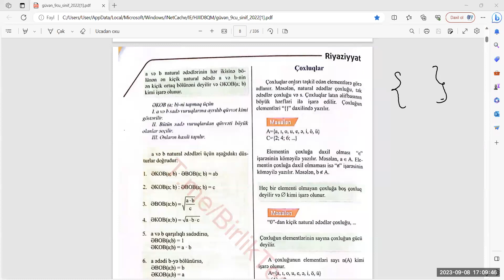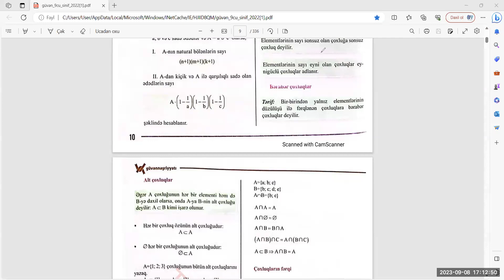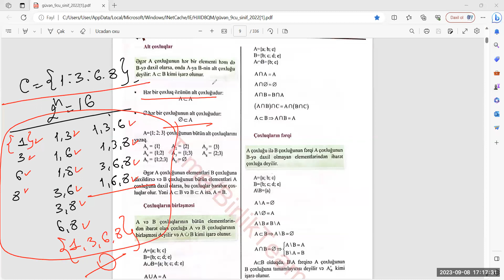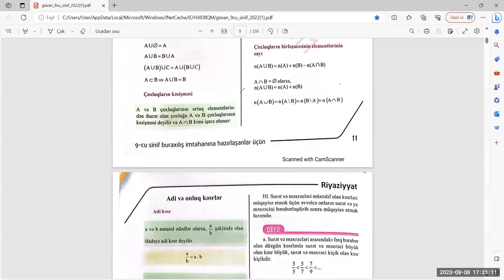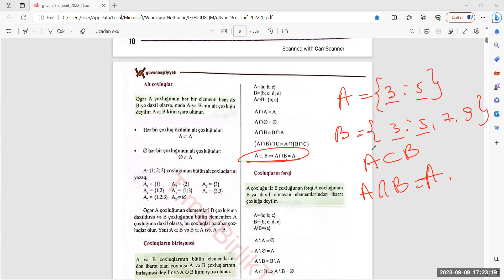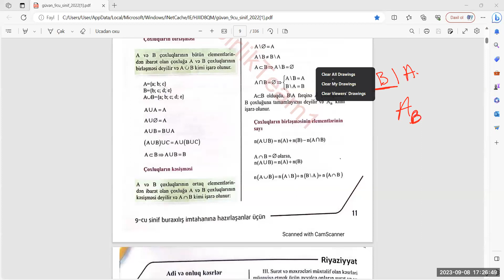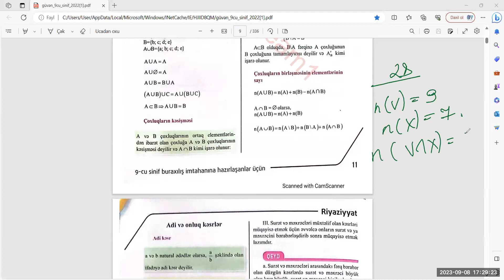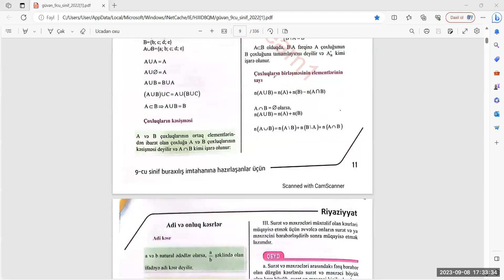Çoxluqlar. Tam izahlar. Riyaziyyat qaydalar. Güvən 9 Arzu Yaşarqızı 050-543-89-99